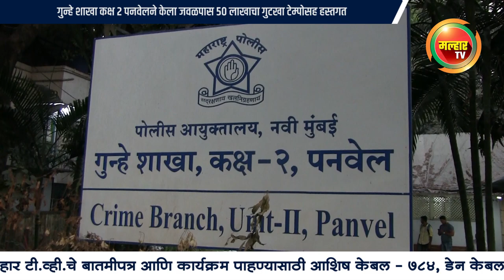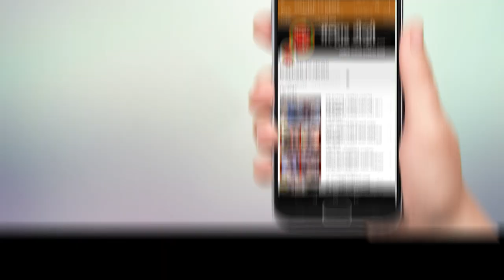गुन्हे शाखा कक्ष 2 पनवेलने केला जवळपास 50 लाखाचा गुटखा टेम्पोसह हस्तगत !